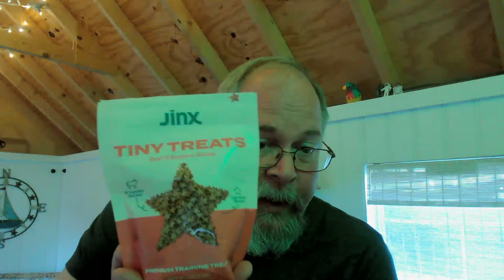PUNISHER on a SUN-DEE | My Big Plan (MBP) & Massive Cwantum Leap (MCL)